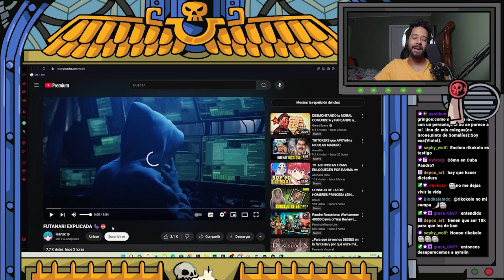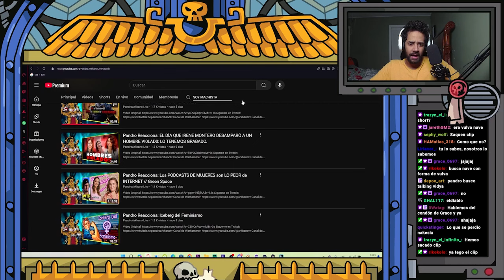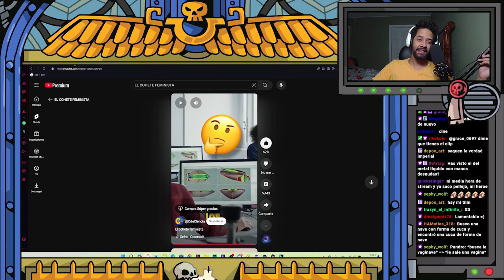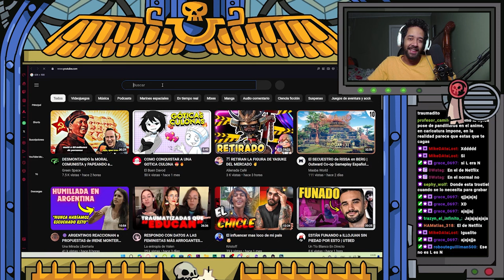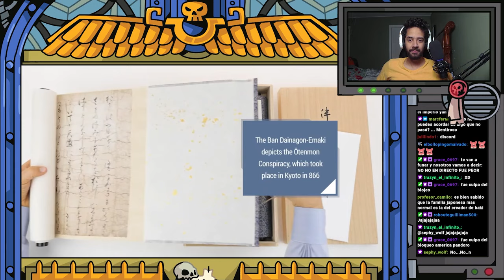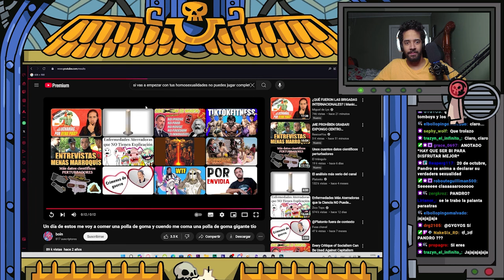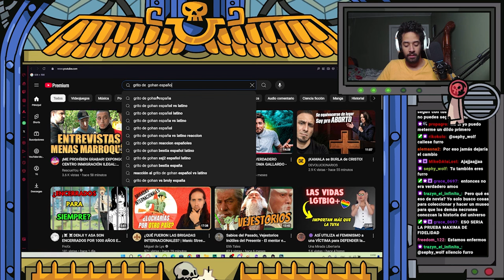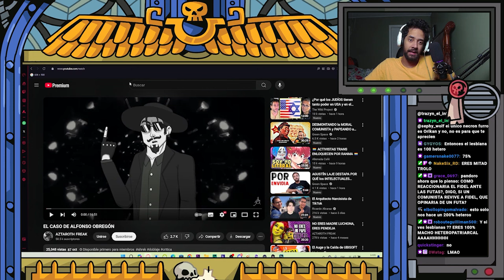Pandro Reacciona: FUT-4NAR1 EXPLICADA // Harux